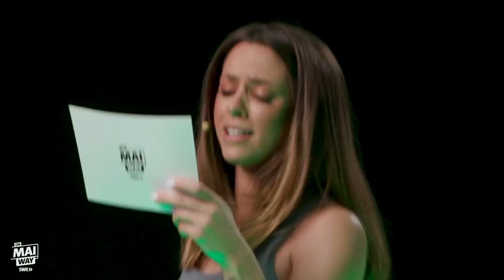Crazy Schlagerparty: Ross Antony und Vanessa Mai geben Vollgas I ON MAI WAY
Multitalent Ross Antony versprüht mit seiner verrückten & positiven Art einfach immer gute Laune. Aber kann er diese auch bei Vanessa auf dem Laufband behalten?

Alle feiern Ross Antony! Gerade überraschte er uns in der beliebten TV Show “The Masked Singer” als schillernder Flamingo und belegte Platz 3. Der Entertainer steht auf der Bühne seitdem er drei Jahre alt ist, bekannt wird Ross 2001 mit der Band “Bro’Sis”, entstanden aus der Casting-Show “Popstars”. Ob es 2021 ein Comeback geben wird? Doch Brite Ross kann
nicht nur singen, er ist auch Schauspieler: Bei “Rote Rosen” spielt er aktuell den Wetterfrosch Tony Frost. Auch die Daily-Soaps “Gute Zeiten, Schlechte Zeiten” und “Unter Uns” hatten Ross schon vor der Kamera. Beim “Promibacken” hat er seine Leidenschaft für Kuchen und Torten entdeckt. Ross ist wie ein immer gut gelauntes, wandelndes Chamäleon – das war aber nicht immer so, denn er hatte eine Lebenskrise. In seinem neuen Buch
schreibt er darüber, wie er diese Tiefe überwunden hat. Auf dem Laufband verrät er Vanessa eine seiner britischen Angewohnheiten, was er gnadenlos sammelt und warum er wie ein Gummibärchen reden kann (das müsst ihr hören!!!). Übrigens: Bald feiert er mit seinem Mann Paul Reeves den 20. Jahrestag – wir wünschen Alles Liebe!

Willkommen bei ON MAI WAY – dem Talkformat mit Vanessa Mai hier bei SWR Schlager. Ein Studio, zwei Laufbänder und viele Fragen. Jeden Donnerstag um 19 Uhr gibt es auf unserem Kanal eine neue Folge mit Vanessa Mai und einem spannenden Walk & Talkgast.
Regie: Sandra Delasauce
Kamera: Sebastian Lindner
Ton: Alexander Stark
Schnitt: Patryk Puchalski
DRIVE beta
Redaktion: Sandra Delasauce, Sven Graf-Schrader
Social Media Redaktion: Janine Strehlau, Johanna Hebel
Produktionsleitung: Florian Schumann
Produktion: Chantal Darmstädter
Mediaproducing: Valentina Beltrame
Executive Producer: Hannes Jakobsen und Johannes Middelbeck
Redaktion SWR: SWR Schlager

Mehr von ON MAI WAY? Jeden Donnerstag auf diesem Kanal.
Wir sind Teil vom SWR!